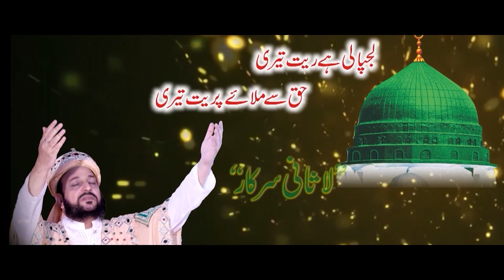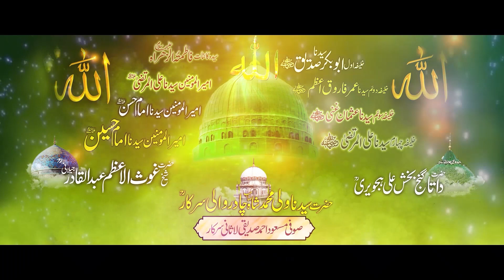Jashan e Lasani aaya | Jashan e wiladat Lasani Sarkar